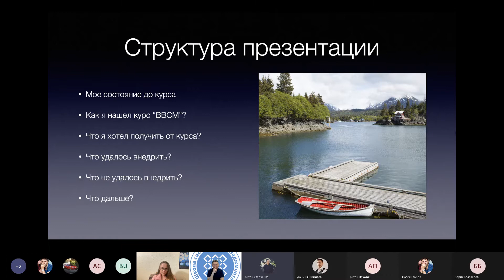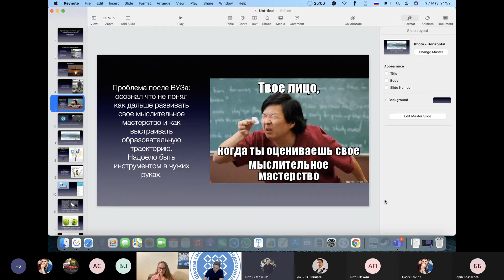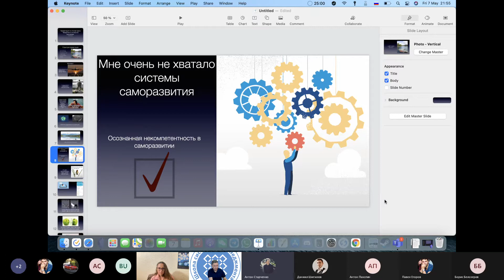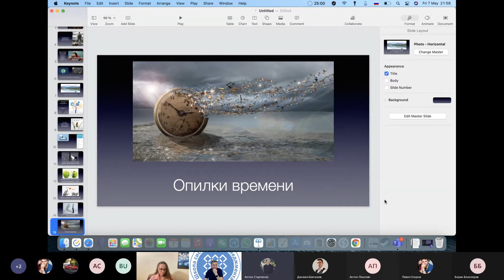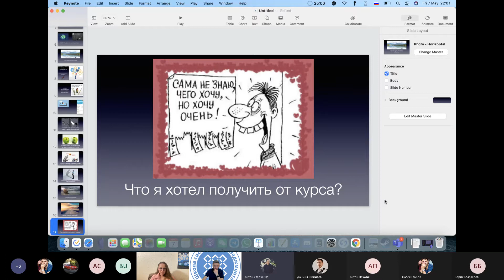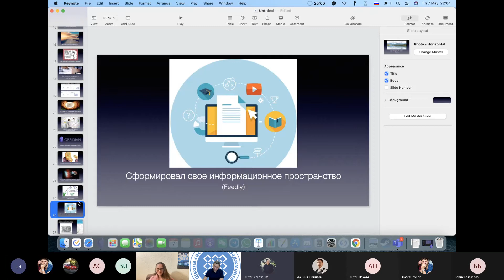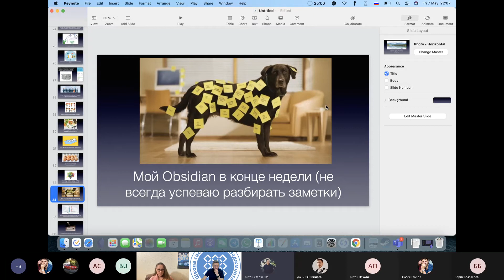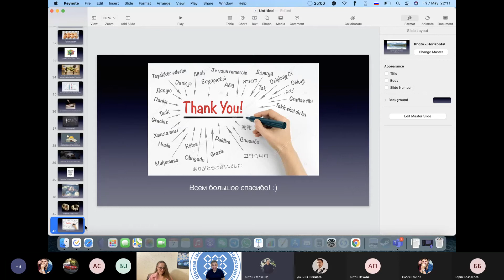Защита эссе курса ВСМ-5. Антон Старченко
Защита студента пятого потока курса «Системное саморазвитие: введение в системное мышление».